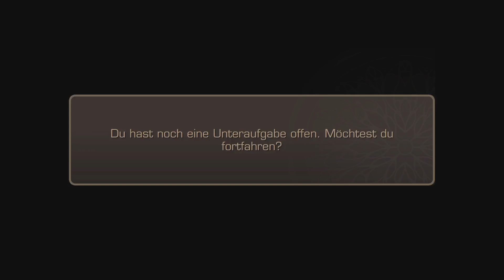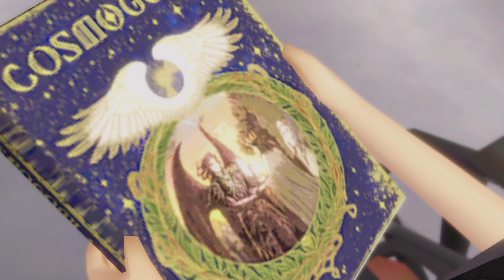Final Fantasy XV PEHD Let's Play ★ 17 ★ Der Stein Rhamus ★ Switch Edition ★ Deutsch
Final Fantasy XV Pocket Edition (Switch Edition)

Infos zum Spiel
Spiel: Final Fantasy XV Pocket Edition
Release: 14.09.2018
Genre: RPG
Entwickelt: SQUARE ENIX
Sprache: Japanisch, Englisch, Französisch, Deutsch, Italienisch, Spanisch, Koreanisch, Niederländisch, Portugiesisch, Russisch, Chinesisch